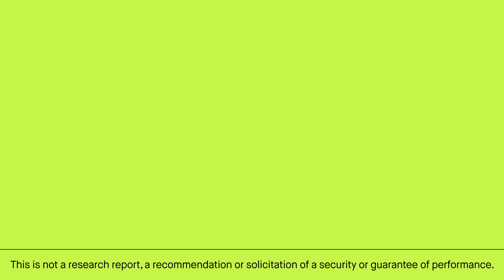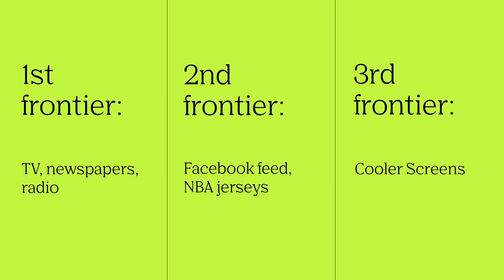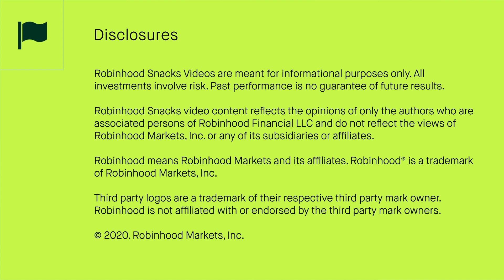Regeneron stock jumps as Trump takes COVID cocktail + Cooler Screens turn fridges into ads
In today’s Robinhood Snacks video, we’ve got TBOY, the best one yet. We’re covering the headlines: Regeneron stock jumps as Trump takes COVID cocktail & Cooler Screens turn fridges into ads